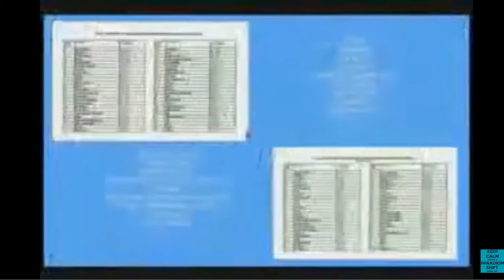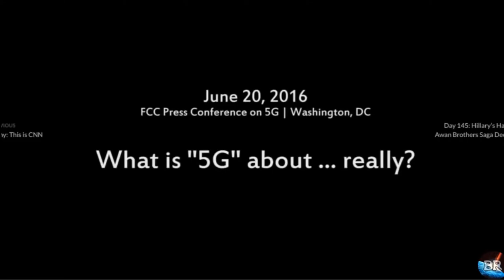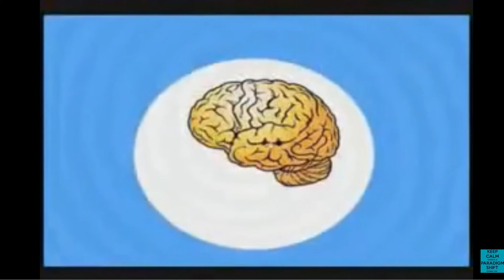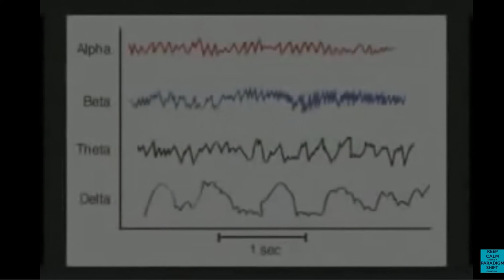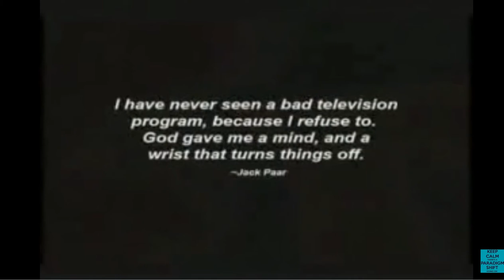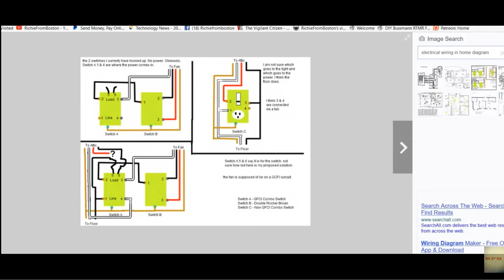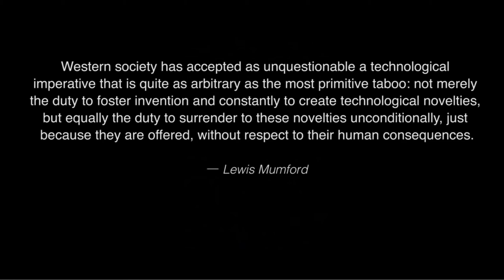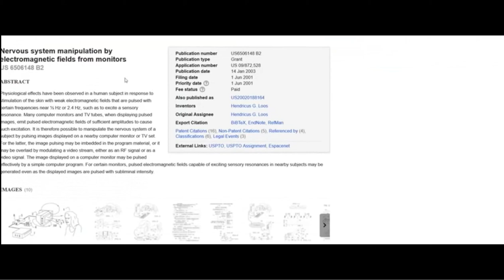As Above SoBelow they have revealed thier Plans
Every single thing we are facing as a HUMANITY they have told us about, it wasnt on TV it wasnt on CNN and it wont be during the super bowl. But its all out thier if you really wanted to know.
RichieFromBoston
Published on Jan 5, 2018

GEORDIE ROSE WE ARE SUMMONING THE "OLD ONES"
CIA WE CAN KILL YOU FROM 5000 MILES

Help me help others as well as Make much needed upgrades to my equipment and channel

RFB
Special thanks to ODD Reailty
And NICHOLSON1968 for the intros and outros